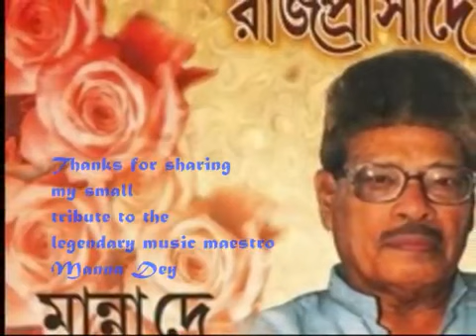भय भंजना वंदना सुन हमारी बसंत बहार मन्ना दे गीतकार शैलेंद्र संगीत शंकर जयकिशन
भय भंजना वंदना सुन हमारी
दरस तेरे मांगे ये तेरा पुजारी
बसंतबहार 1956
शैलेंद्र
मन्ना_दे
ShankarJaikishan
birthcentenarycelebrations
जन्मशताब्दी_संगीतकारशंकर(जयकिशन)